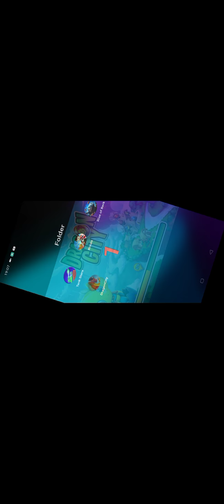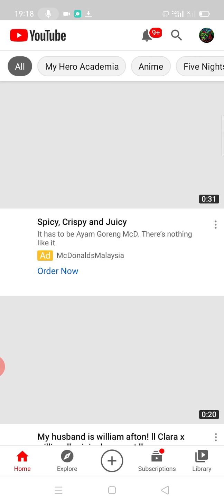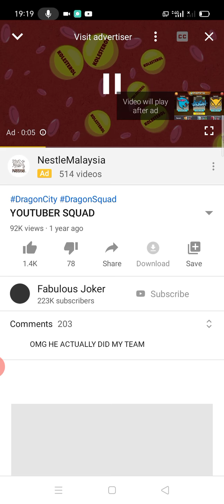first time playing dragon city